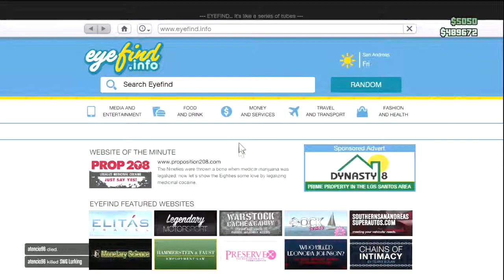GTA5 Fun-ess Lol Puerto Rican Gone Ham Episode 1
Lol Hope You enjoy 2nd episode tomorrow